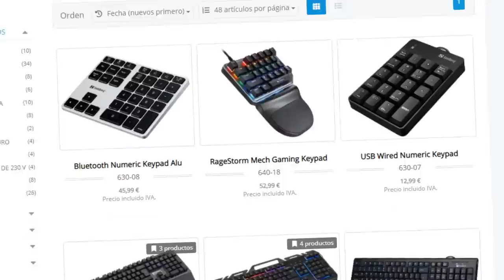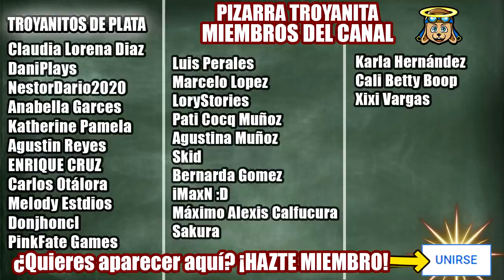Me convierto en... LADY BUG?😂🐞 Y soy muy "PODEROSO" - ROBLOX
Roblox Lady Bug Bicho Serie Mariquita